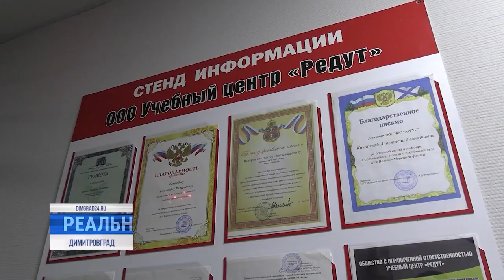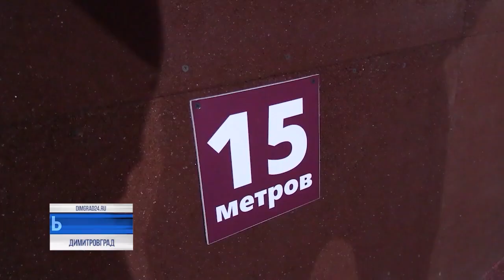Деньги в цель: димитровградец с помощью соцконтракта открыл тир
В Ульяновской области продолжает развитие механизм поддержки населения через социальные контракты. Только в Димитровграде их к этому дню заключено около 250. Федеральный бюджет выделяет средства для самозанятых в самых разных сферах деятельности. В материале журналистов из города атомщиков история человека, готового научить метать ножи, стрелять из лука, арбалета, винтовки и пистолета.⠀⠀⠀⠀⠀